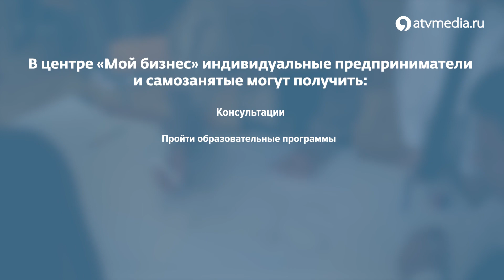Снеки из сверчков: как Антон Стокоз превратил хобби в работу мечты?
Вся жизнь Антона Стокоз была связана с гос. службой. Но планы изменились, когда из обычного хобби – изучения сверчков, - Антон начал путь в бизнесе. И теперь у него единственная компания в России, которая выращивает пищевых сверчков. Подробности в сюжете.

Снеки из сверчков: как Антон Стокоз превратил хобби в работу мечты? / АТВ Ставрополь